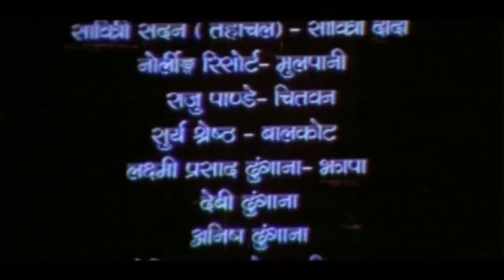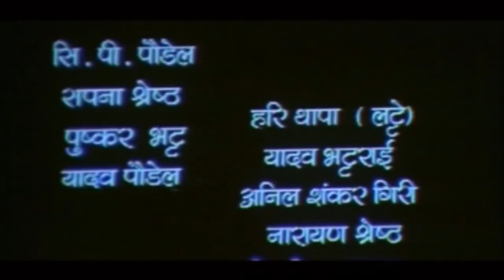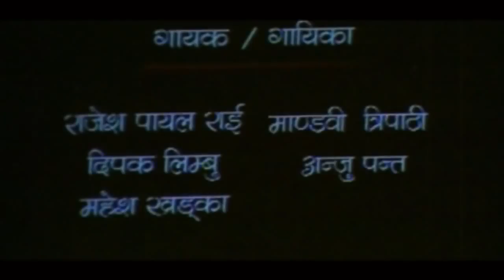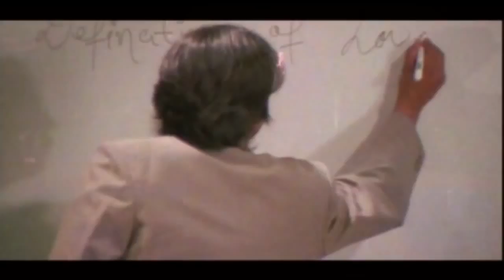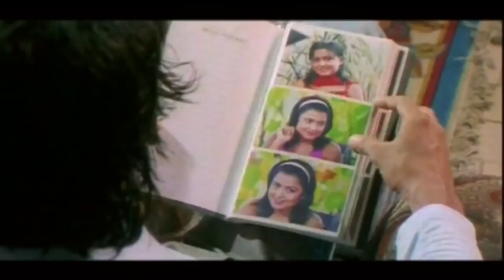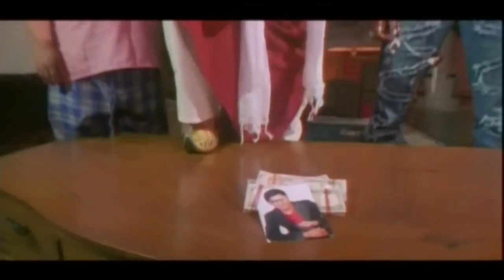Faishala - फैसला - Nepali Action Movie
Darpan Films Pvt Ltd Presents
Movie: Faishala
Casts: Rajesh Hamal, Biraj Bhatta, Rekha Thapa,Richa Ghimire, and others
 Story, Screenplay, Dialogue: Deepak Alok
Director: Madan Ghimire
Producer: Shiva Giri / Govinda Dhungana